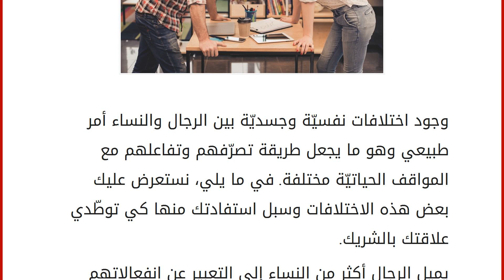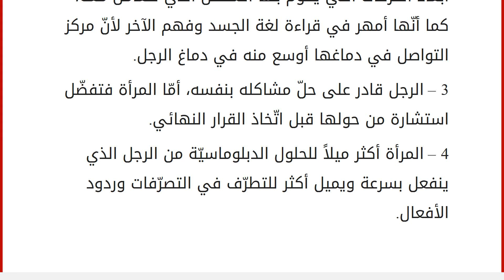الاختلاف سبيل لإنجاح العلاقة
إقراألمقال كاملا :
وجود اختلافات نفسيّة وجسديّة بين الرجال والنساء أمر طبيعي وهو ما يجعل طريقة تصرّفهم وتفاعلهم مع المواقف الحياتيّة مختلفة. في ما يلي، نستعرض عليك بعض هذه الاختلافات وسبل استفادتك منها كي توطّدي علاقتك بالشريك. يميل الرجال أكثر من النساء إلى التعبير عن انفعالاتهم بشكل حسّي أي أنّ الخلافات التي تحصل بينهم قد تتطوّر لتصل إلى درجة التضارب الجسدي، في حين أنّ النساء يملكن القدرة على التحكّم بمشاعرهنّ والردّ على الإهانة أو التطاول عليهنّ بأساليب أكثر هدوءاً.
اقرئي: 5 قواعد عليك الالتزام بها عند متابعة زملائك على تويتر
التعبير عن الانفعال
حول هذا الأمر، تقول رهف (27 عاماً): «كنت مخطوبة لشاب كثير الاندفاع والحماس، وقد أعجبتني هذه الميزة فيه لأنّها تدلّ على أنّه قادر على تخطّي أيّ معوقات تقف في وجه طموحاته وأحلامه. إلّا أنّني اكتشفت الوجه الآخر لهذا الطبع، ما جعلني أعيد التفكير في علاقتنا وأنهيها».
ا